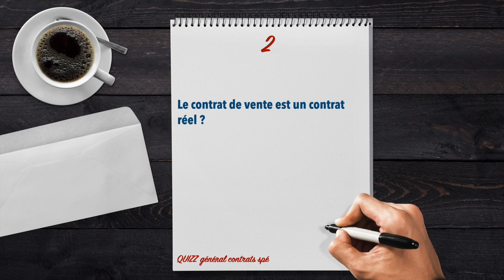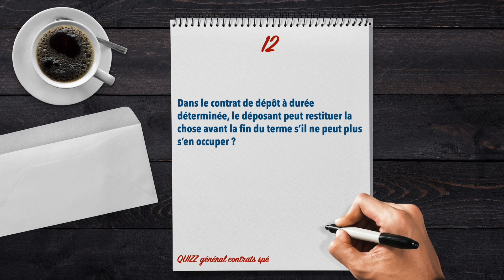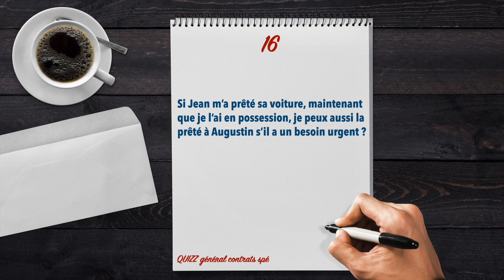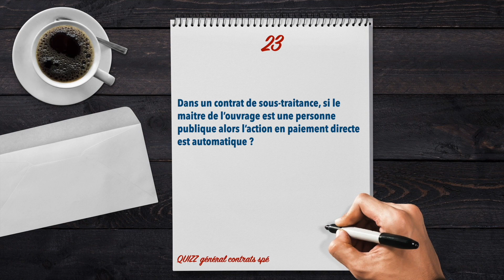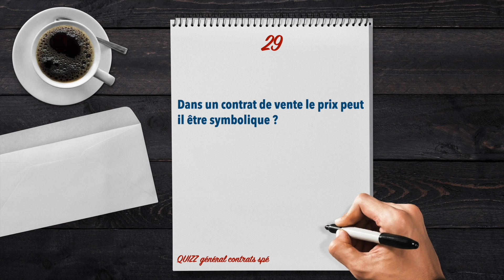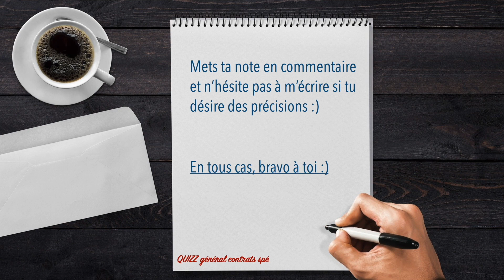Quiz Général : [QUIZ - Contrats Spé]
Voici le grand quizz qui reprend toutes les notions vues ensemble dans mes vidéos "contrats spé" :)
Bonnes révisions !!

Et n'oublie pas, tout le monde peut apprendre !